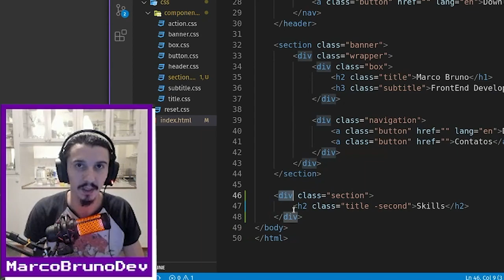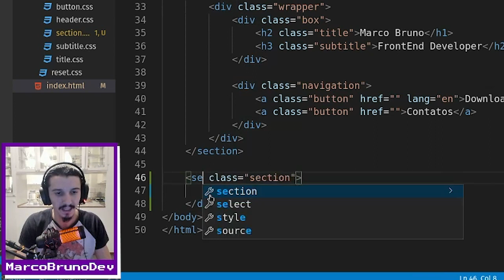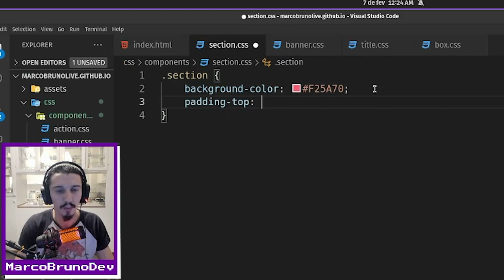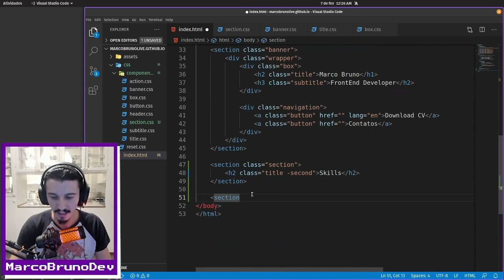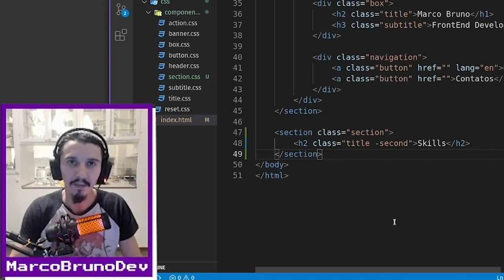Como criar o component section | Mód04 - Aula03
Banner desenvolvido, hoje vamos pensar nas demais seções da página, e para isso criaremos o  component section que será utilizado na seção de 'skills', 'projetos', 'sobre' e 'contatos'.